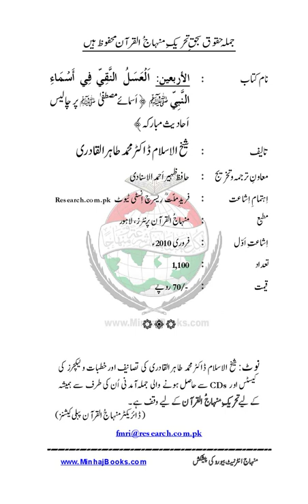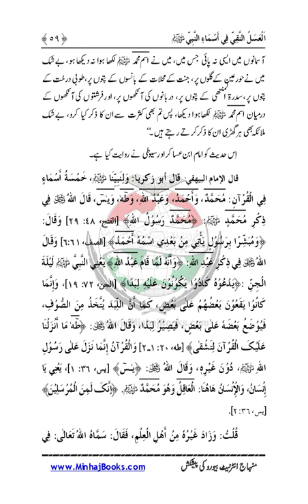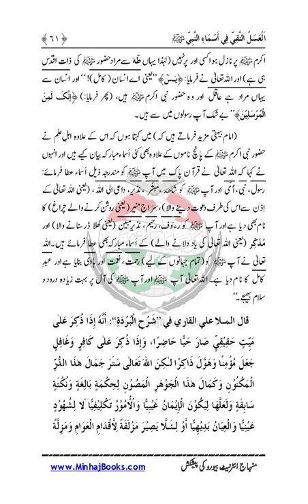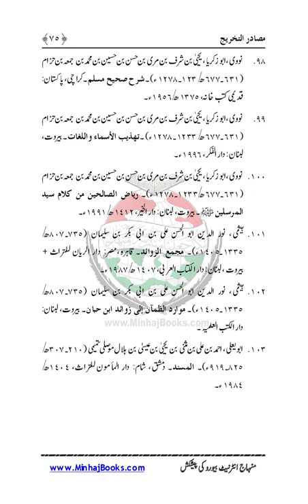al-asalun-naqi |Dr Muhammad Tahir ul Qadri| Minhaj ul Quran Book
Quran Stories,
Islamic Stories,
Prophet Stories,
Prophet Muhammad,

EngineerMuhammadAliMirza
bilali habeşi
ilk ezan
bilali habeşi ezan
bilal ezan
film sahneleri

islamic video
true story
allah ho akbar
قران
قران كريم

Merciful Servant,
iLovUAllah,
Muhammad Allah
Ahmed, Giasuddin
Allah
Allah (hu) akbar
amal
Anno Hegirae
Armenian Genocide
Dome of the Rock
Eid al-Adha
Eid al-Fitr
faqir (fakir)
Hasbuna Allah

Quran Recitation,
Quran Sharif,
Quran Pak,
Quran Translation in Urdu,
Quran Lofi,

فری قرآن ایجوکیشن
EngineerMuhammadAliMirza(CompleteLecturesChannel)
EngineerMuhammadAliMirza - OfficialChannel